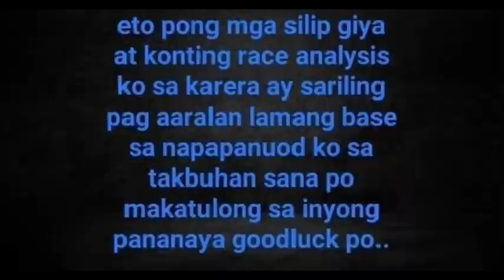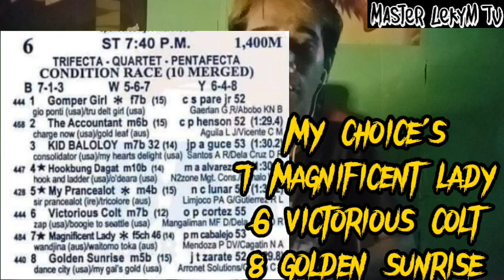San Lazaro Karera Tips and Analysis by MasterLekym May 21 2022 Saturday start 4:45pm